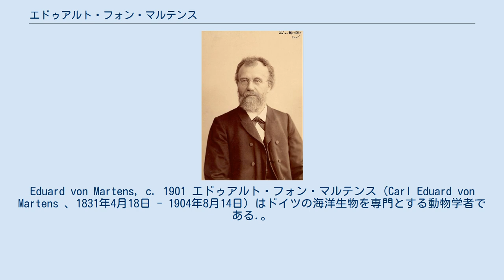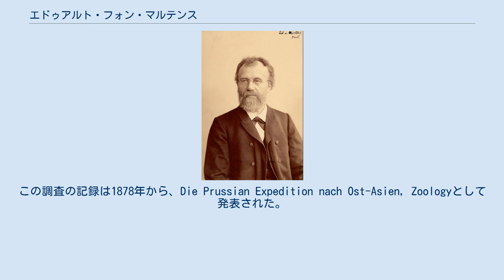エドゥアルト・フォン・マルテンス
Eduard von Martens, c. 1901 エドゥアルト・フォン・マルテンス（Carl Eduard von Martens 、1831年4月18日 - 1904年8月14日）はドイツの海洋生物を専門とする動物学者である.。
 シュトゥットガルトで生まれた。
父親は法律家で、博物学のコレクターとしても知られる、ゲオルク・マティアス・フォン・マルテンス（Georg Matthias von Martens）である。
テュービンゲン大学で医学を学び、1855年に卒業し、ベルリン大学教授のヨハネス・ペーター・ミュラーのノルウエーの海洋探検の助手を務めた。
ベルリン動物学博物館の職員となり、没するまで動物学博物館で働いた。
貝類、無脊椎動物の学芸員を務めた。
1860年にプロイセン政府によるThetis号の極東海洋調査航海に参加し、その後15ヶ月間にわたる東南アジアの海域での生物調査を行った。
この調査の記録は1878年から、Die Prussian Expedition nach Ost-Asien, Zoologyとして発表された。
 200に及ぶ科学論文を執筆し、155の新しい属と約1800の新種の軟体動物の記載を行った。
1872年にロストック大学から名誉博士号を受け、1899年にプロイセン政府から、「枢密顧問官」の称号を与えられた。
1899年にロンドン・リンネ協会の会員となった。
 アコヤガイ（Pinctada fucata martensii）など多くの種の学名に献名されている。
 E.Martensは、植物の学名で命名者を示す場合にエドゥアルト・フォン・マルテンスを示すのに使われる。
（命名者略記を閲覧する／IPNIでAuthor Detailsを検索する。） 著作リストはドイツ語版wikipediaを参照